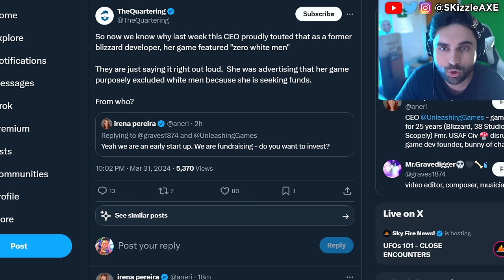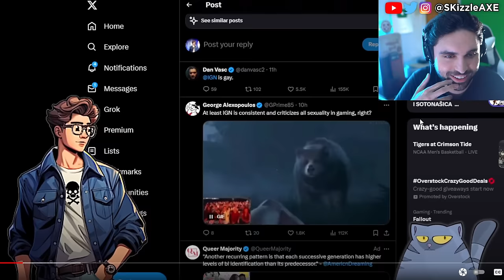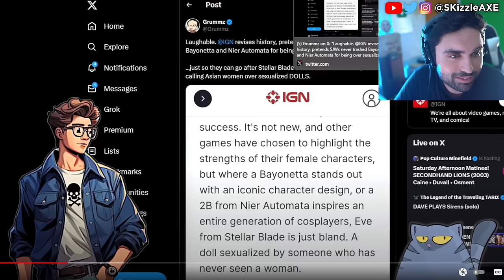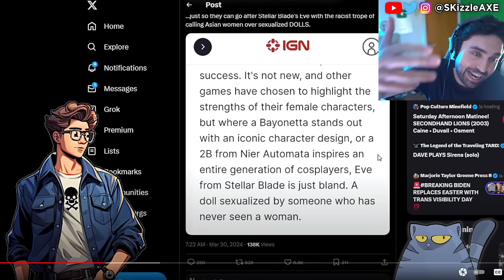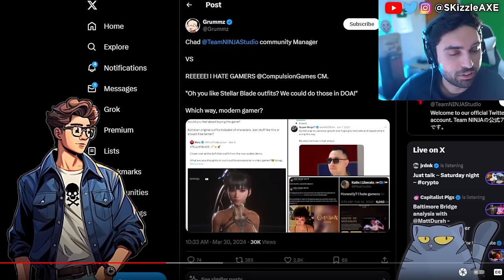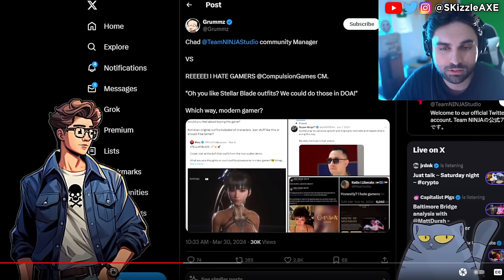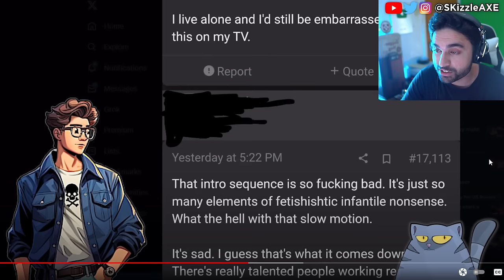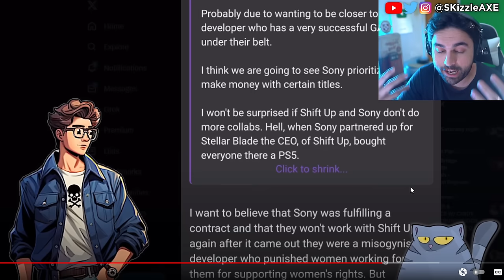WOKE bs has gone too far now... 😠🤦‍♂️ - IGN trashes Stellar Blade, Sweet Baby Inc, COD PS5 & Xbox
WOKE IGN trashes Stellar Blade for NOT Having "Real Women" in Review. Stellar Blade is going to sell well regardless, because gamers are finally getting what they want. Xbox don't curvy female characters like Stellar Blade. Gamer Gate 2 is real as Endymiontv talks about Woke devs and Helldivers 2. Asmongold talks about getting cancelled. Dragon's Dogma 2 reviews and microtransactions are bad. Kotaku worker quits and people are worried that GTA 6 will be woke as Sweet Baby Inc has already injected their in PS5 Spiderman 2 and other games. Call of Duty is also not far behind. And now evidence is being erased as the situation is quickly being swapped as damage control surrounding Gamer Gate 2 worsens, beyond this more governmental bodies get involved, consultants double down & Asmongold is cancelled over Dragon's Dogma 2, so let's talk!

IGN Trashes Stellar Blade Developer As Incel and Calls Fans Losers?!

Stellar Blade Causes FIERY MELTDOWN At IGN As Sweet Baby Inc Defenders ATTACK Studio & GAMERS!

00:00 - IGN Stellar Blade review
10:14 - Bruh